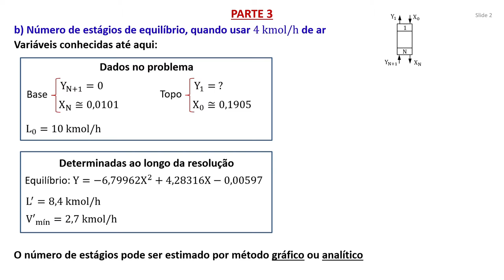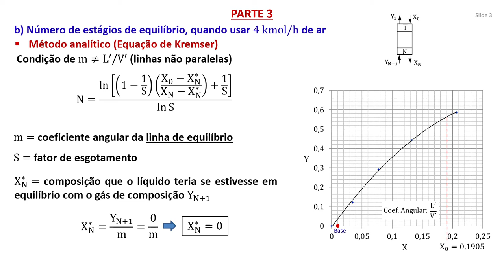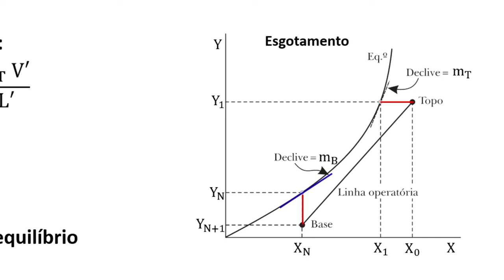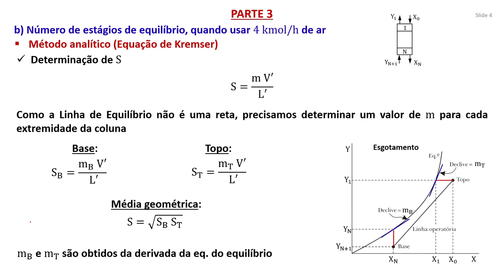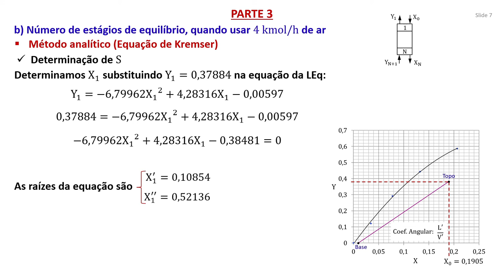Problema 6 (parte 3) - Absorção e Esgotamento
Nesse vídeo, finalizo a resolução do problema, determinando o número de estágios através do método analítico (equação de Kremser).

00:00 - Início
00:26 - Equação de Kremser
01:32 - Fator de esgotamento
05:33 - Número de estágios de equilíbrio